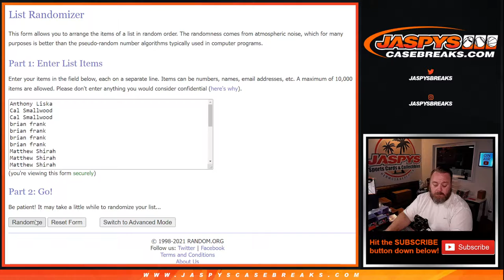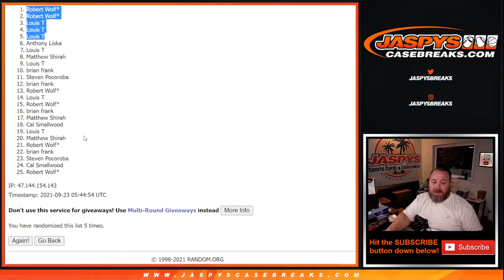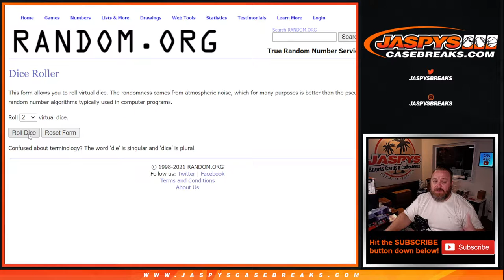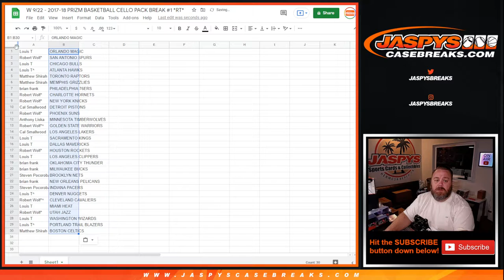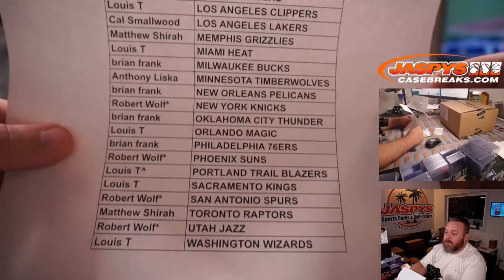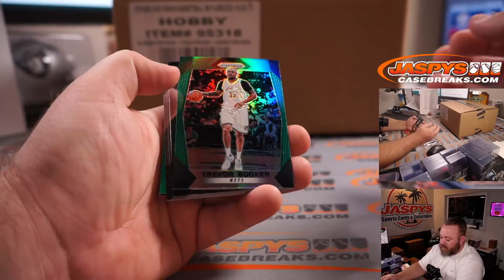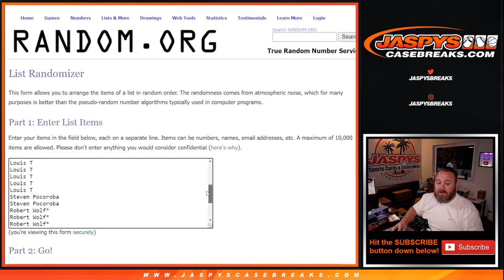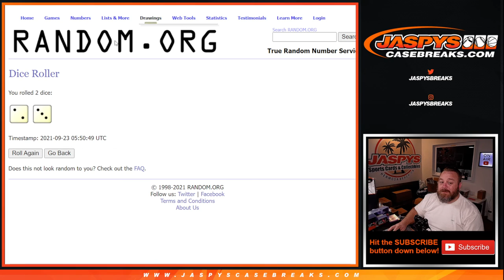W 9/22 - 2017-18 PRIZM BASKETBALL CELLO PACK BREAK #1 *RT*